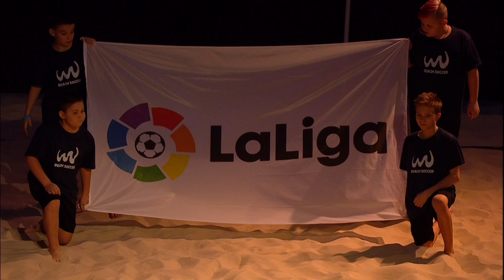Клубный чемпионат мира. (Мундиалито) 2020. 2 Тур. Спартак -Фламенго Все голы и лучшие моменты.